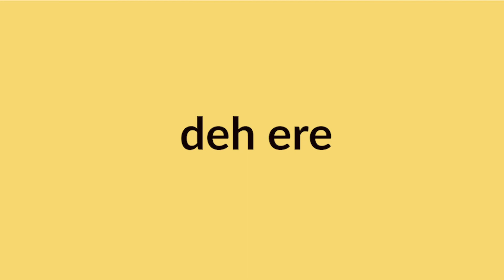Learn Jamaican Patois - Deh Ere - What It Means And How To Say It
Hi Everyone, The Word in This Episode of  Learn Jamaican Patois - Deh Ere - What It Means And How To Say It.